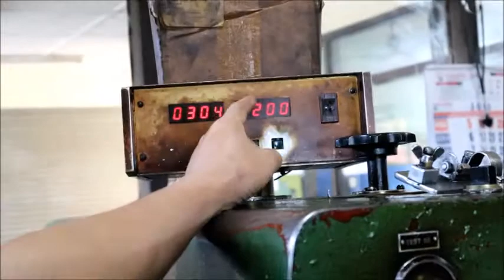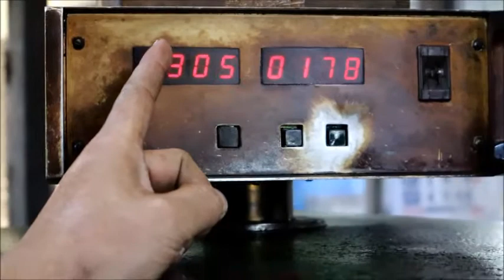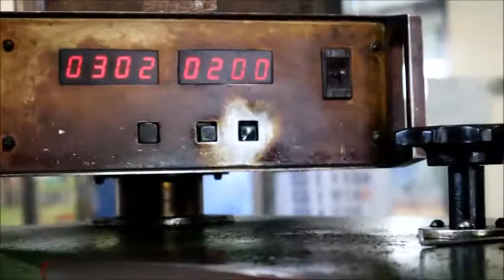Kenapa bosch pump diperbaiki PART 1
Edukasi kupas tuntas bospump berseri dan bersambung dengan edukasi yang tranparant.